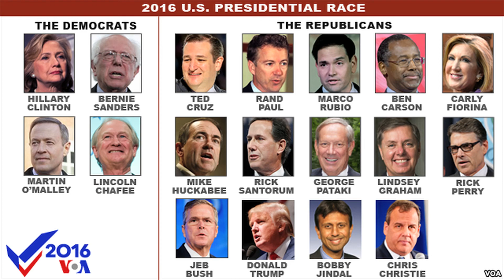Trump for President?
OWTV Reporter Naomi Corporan finds out what the students at SUNY Old Westbury think about Donald Trump running for the 2016 Presidential election.